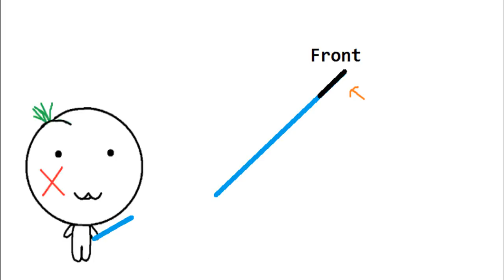Easy Pencil Magic - Tutorial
Learn this easy magic trick, just with a pencil!!!